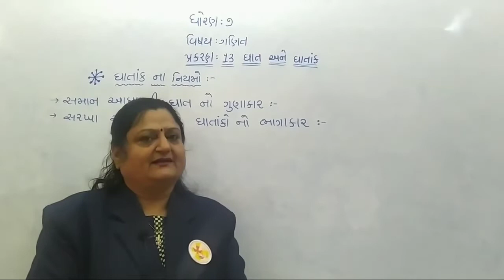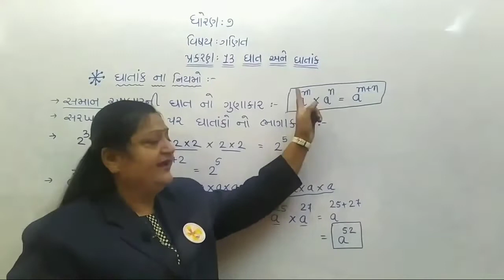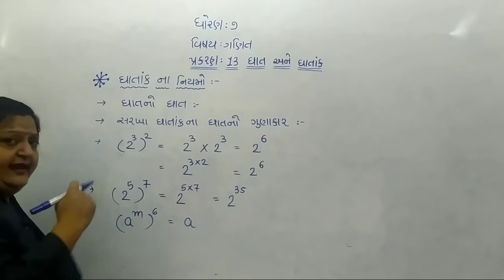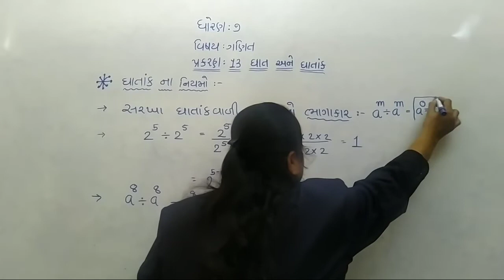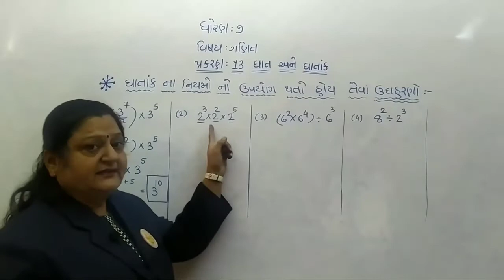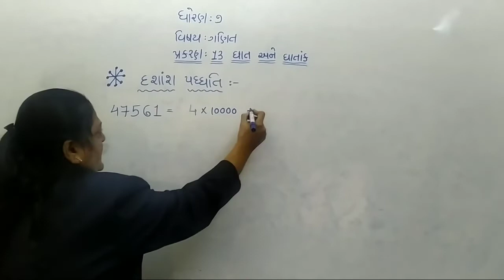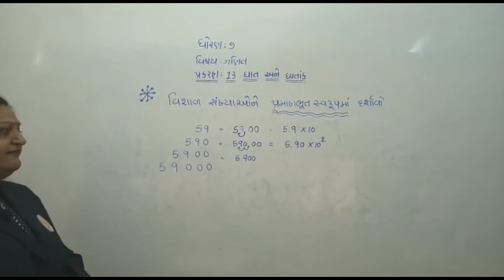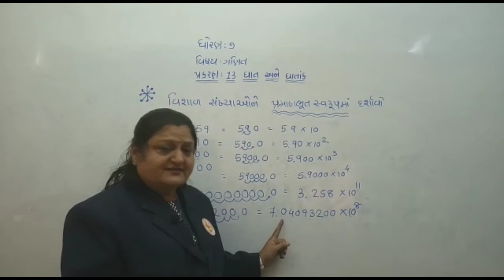ધોરણ : ૭ // વિષય : ગણિત // પ્રકરણ : ૧૩ // ઘાત અને ઘાતાંક // ભાગ - ૨ (નિયમો ની સમજૂતી)